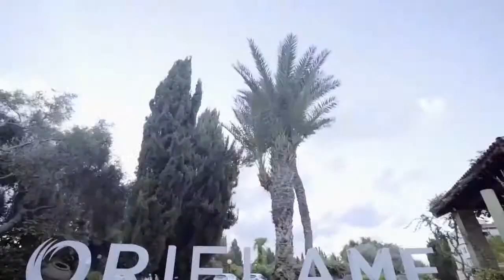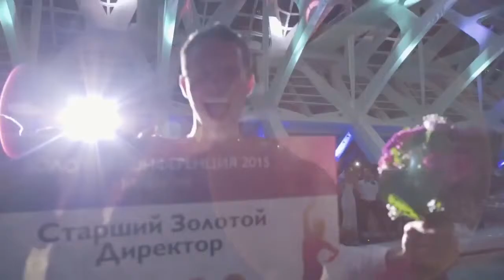Кто такой Бриллиантовый Директор Oriflame Рассказывают новые Топ Лидеры 2016 год